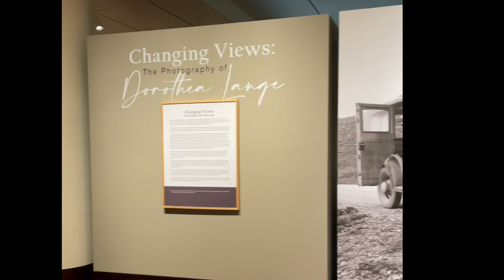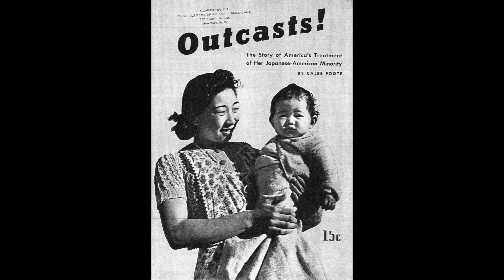Changing Views: The Photography of Dorothea Lange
Changing Views: The Photography of Dorothea Lange is a new exhibit at the Eiteljorg Museum in Indianapolis, Indiana.

In this video, I speak with curator Dr. Jessica Nelson and Indianapolis-based photographer WildStyle Paschall, who is one of four contemporary photographers featured in the exhibit.

This interview is from a livestream. You can view the full unedited version of that video

**Note: not all images in the video appear in the exhibit and are used here to illustrate some areas where we talk in more depth.

To learn more, get your tickets, or see upcoming events related to this exhibit, visit the Eiteljorg Museum